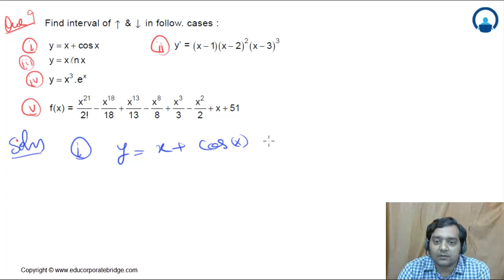Application of Derivatives Part 48 Monotonocity